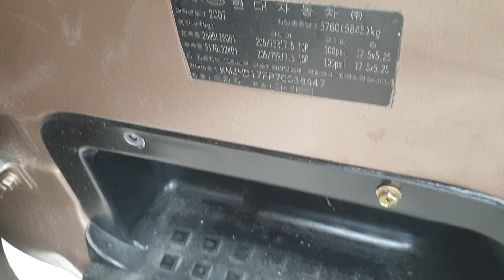HYUNDAI COUNTY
HYUNDAI COUNTY BUS
MODEL 2007,MANUAL TRANSMISSION, DIESEL ENGINE EXCELLENT RUNNING CONDITION